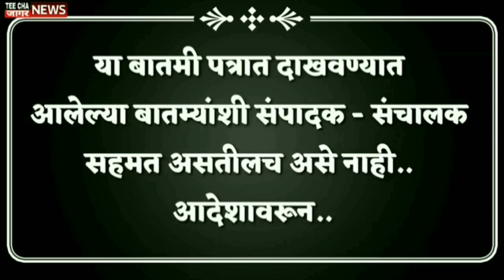Kolhapur breakingशाहू महाराजांनी प्रयत्न करून हिंदू-मुस्लिम ऐकतेचा आदर्श रोवला/